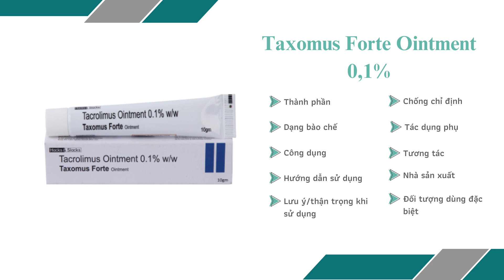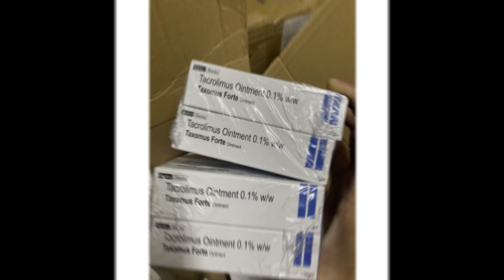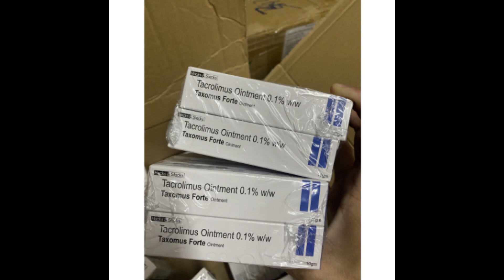Taxomus Forte Ointment 0,1% - Giúp điều trị viêm da cơ địa - Quaythuoctruonganh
Công dụng
Kem tacrolimus 0,1% được chỉ định ở người lớn và thanh thiếu niên (16 tuổi trở lên) để điều trị viêm da cơ địa vừa đến nặng ở người lớn đáp ứng không đầy đủ hoặc không dung nạp các liệu pháp điều trị truyền thống như corticosteroid dùng tại chỗ.